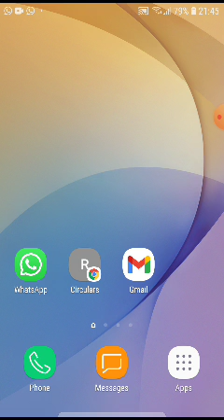Measurement of Terms of Trade and difficulties in the measurement of terms of Trade.